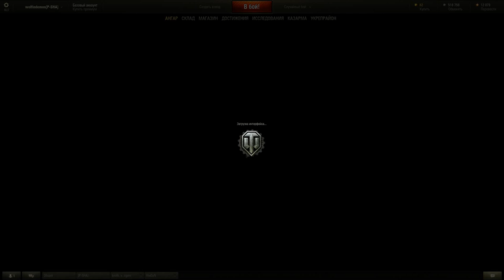Рандомные днища World of tanks